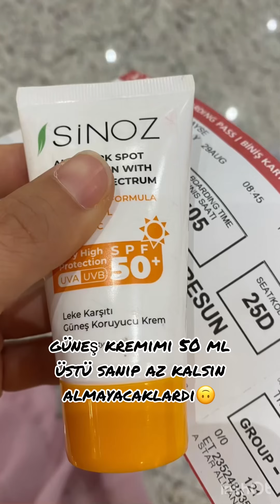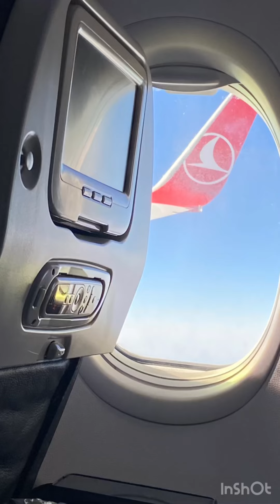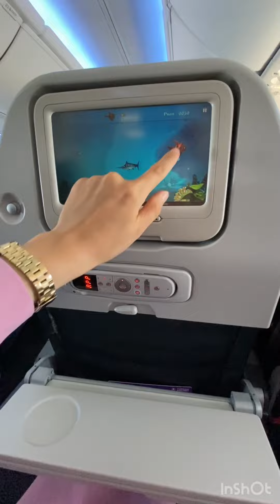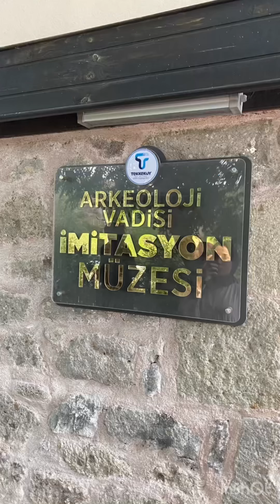İLK UÇAK DENEYİMİM 🤭 TEK BAŞIMA 🚀 DETAYLAR AÇIKLAMADA 👇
Herkese merhaba :) ilk defa uçağa binmiş biri olarak size biraz deneyimlerimden bahsetmek istiyorum.

Fiyat
İstanbul havalimanından Ordu-Giresun havalimanına gidiş, Samsun Çarşamba havalimanından aktarmalı olarak Ankara Esenboğa havalimanı ve sonra İstanbul havalimanı dönüş fiyatı 2,600₺ (THY)

Uçak bagaj alanı
15 kg bagaj hakkınız vardır. Ayni zamanda 8kg el bagajı hakkınız da bulunmaktadır.

El bagajında alınmayan birçok şey var. Su, deodorant, parfüm gibi. (detayları thy sitesinden öğrenebilirsiniz) Yolculuğa çıkmadan önce bunlara dikkat etmeniz gerekiyor yoksa havalimanında çöpe attırıyorlar.

Uçuş esnasında sandviç, meyve suyu ve su ikram ediliyor.

Türk hava yolları dünyanın en çok ülkesine uçan hava  şirketi. Çalışanların güler yüzleri ve nazik davranışlarıyla bu unvanı fazlasıyla hak ediyor :)